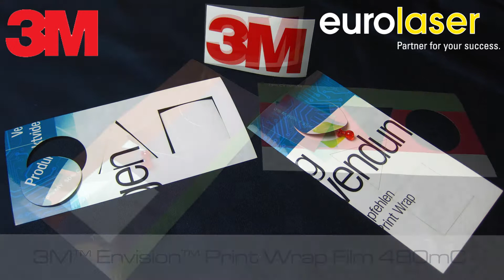Laser cutting test of 3M™ Envision™ print films - eurolaser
eurolaser tested and approved the films for compatibility with laser cutting. In other words both 3M™ Envision™ print films can be cut with laser without problem.